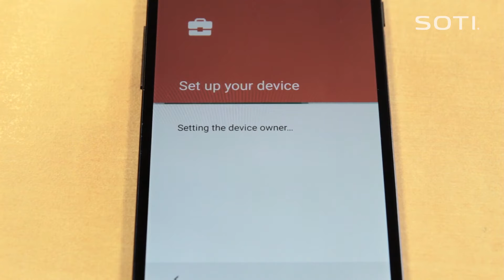Learn The Latest Features With MobiControl and Android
With the latest updates to MobiControl managing Android devices has never been better.  Thanks to integrations with Google's Android for Work framework, devices can be provisioned with the speed and convenience of an NFC bump, and richly managed with or without a Google Account.